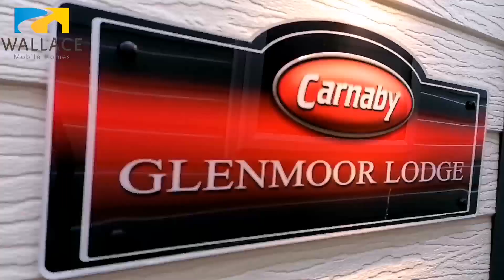2020 Carnaby Glenmoor Lodge 40 X 13 3 bed 1080p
Video tour of 2020 Carnaby Glenmoor Lodge 40 x 13 3 bed